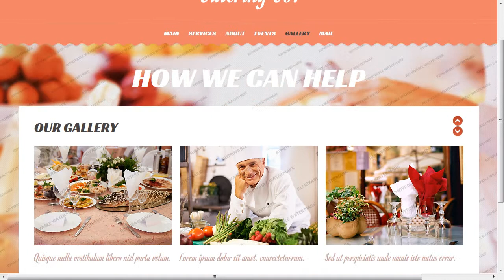Catering Website Template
Catering Website Template is a pre-made professionally designed web template to showcase your product or content in a unique way. This template is designed with user experience and usability in mind.